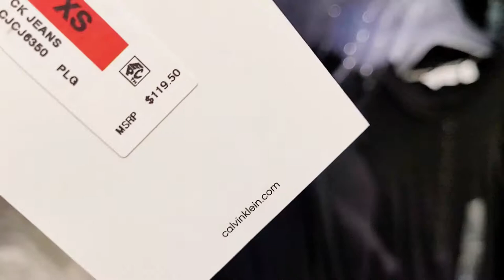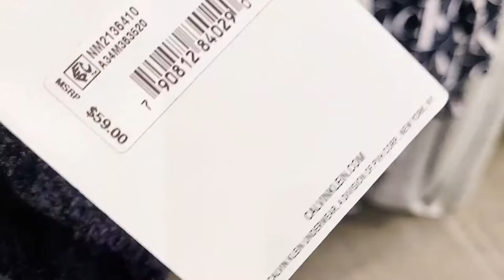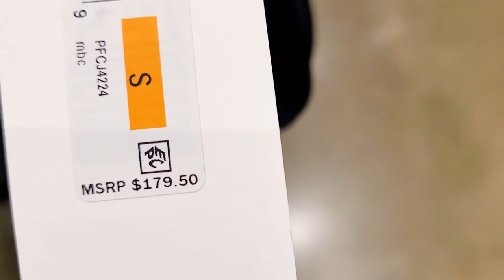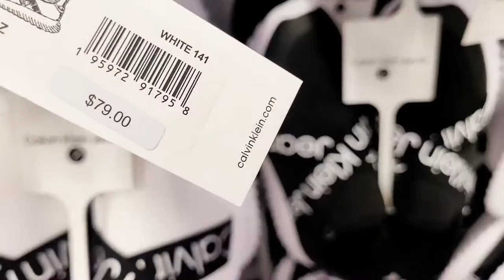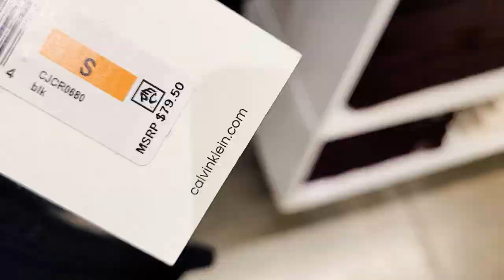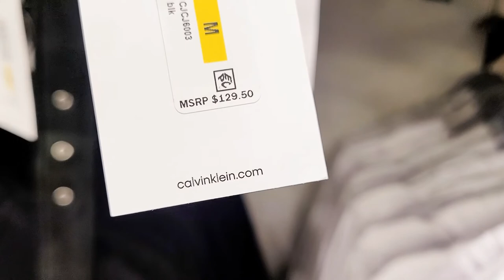CALVIN KLEIN STORE SHOP WITH ME! CLOTHES SHOES BAGS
Shopwithme at Calvin Klein for men's clothing, women's clothing, bags, shoes and more! I spotted nice clothing perfect for the winter season!

I'm always on the lookout for
women's clothing
men's clothing
designer handbags
designer shoes
affordable fashion finds
dresses
tops
blouses
make up
skin care
fashion accessories
spring fashion finds
summer fashion finds
fall fashion finds
winter fashion finds
designer purses
designer wallets

Brands that I look for includes
Michael Kors
Calvin Klein
Coach
Kate Spade
Rae Dunn
Tommy Hilfiger
Lucky Brand
Steve Madden
Guess
Betsey Johnson
Anne Klein
Dooney & Bourke
Nike
Adidas

I love to go shopping at
Marshalls
TJ Maxx
Burlington
Target
Walmart
Macy's
Macy's Backstage
Kohl's